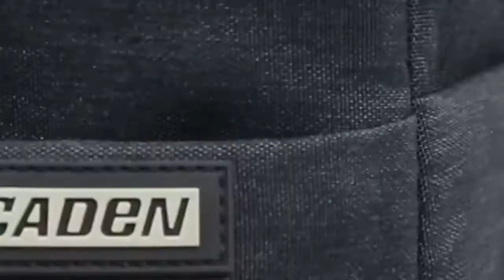CADeN Dslr Camera Bag Waterproof Backpack Shoulder Laptop Digital Camera Lens Photograph Luggage Bag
CADeN L4 dslr camera bag waterproof backpack shoulder Laptop digital camera & lens photograph luggage bags case for Canon Nikon

1. It adopts fashionable snowflake waterproof fabric; a material that is wear-resistant, scratch-resistant, lightweight, and clean.

2.2 colors, colors, fashion, generous, wild; choose colors according to your preferences, suitable for all kinds of people

3. This product is a design based on Japanese and Korean style design, designed for entry-level enthusiasts who are suitable for work, shopping, travel, and hobby photography.

4. The zipper of the whole bag is explosion-proof; the pulling force is smooth and the life is long.

5. The front panel of the bag has a zip pocket that can be IPAD

6. There is a zipper bag inside the upper compartment of the main bag, which can hold various objects, and there is a 14-inch computer main compartment bag inside.

7. The upper part of the bag can hold some thin clothes or a lens. The position of the three sides of the bag is active, and the upper and lower sides can be opened. If the notebook computer is 15 inches, it can be placed in the middle of the bag. The inner body of the bag is made of 15mm pearl cotton, which has the effect of anti-vibration and anti-fall. The computer is placed in the main warehouse and the order is very safe, and it is very good. It can also be used as a school bag.

8. Position of the lower bin: The right side is a camera liner with a hand-held drawer type, 2 partitions, and a high elastic mesh bag on the left side, which can be equipped with an umbrella and a kettle.

9. Capacity: one machine 2 mirror; the position of the lower bin can put a set of machine + one fixed focus

10. Back method: portable + shoulder + shoulder

11. The handle and shoulder strap are made in double jujube treatment, and the weight can reach the weight of an adult.

12. The shoulder strap adopts Sanwenye net material, which is breathable, decompression, comfortable and easier to carry.

13. The bottom can be tied with a tripod + rain cover to protect against dust, burglary and rain.